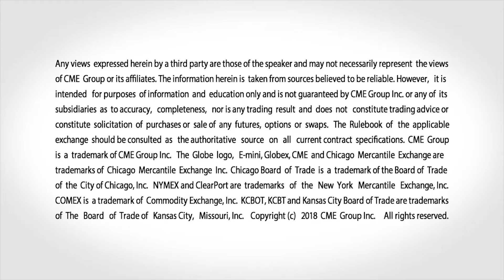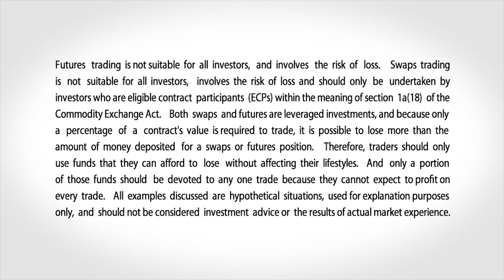February 25 Equities Commentary: Todd Colvin